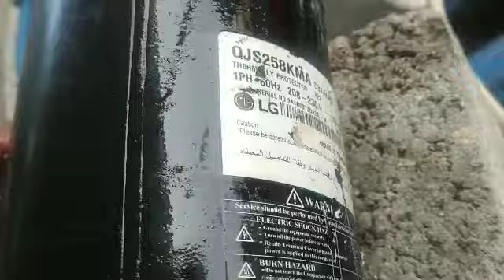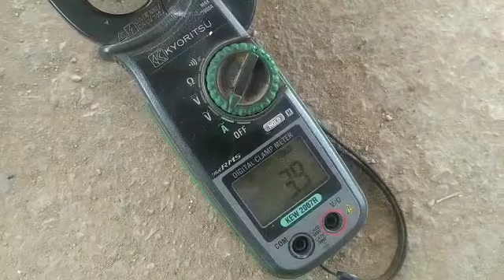CUT OPEN AND REPAIR STUCK UP OR HIGH AMPERAGES | ROTARY COMPRESSOR | PART 1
Rotary compressor high amperages what' is the reason